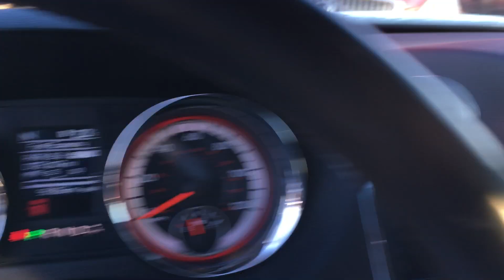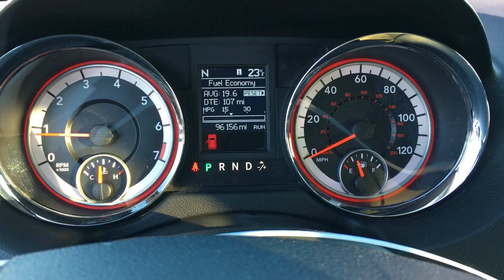S1557B 2011 Dodge Caravan